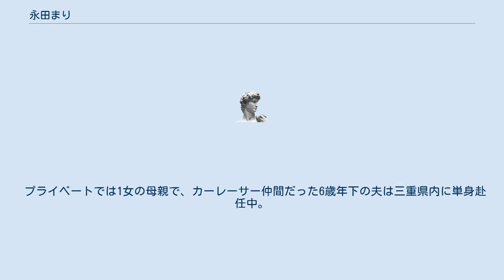永田まり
永田 まり（ながた まり、1962年7月22日 - ）は、大阪府松原市出身のタレントで、元モデル・元カーレーサー。
現在は、フリーランスで、関西地方を中心に芸能活動をしている。
 実家では牛乳販売店を経営。
大阪府立松原高等学校を卒業後に、化粧品関係の会社への勤務を経て、モデルに転身した。
 芸能界に入ってからは、レースクイーンなどで活動するかたわら、モータースポーツの国内A級ライセンスを取得。
1990年代の前半には、カーレーサーとして日本各地の自動車レースに参戦した。
1993年の「シビック鈴鹿レディースカップ」では、「全戦ポールツーウィンの完全試合を達成する」という快挙を成し遂げたことから、第6回中嶋悟賞を受賞。
1994年には、日本の女性レーサーとしては初めて、フォーミュラ4シリーズに参戦している。
 1990年代の後半以降は、地元の関西地方を中心に、タレント活動に専念している。
サンテレビの釣り情報番組『ビッグフィッシング』では、11年にわたってアシスタントを務めた後に、レギュラーゲストとして長らく出演を継続。
2010年以降は、番組で結成した女性アングラー集団「乙女かい!?」のキャプテン（河内泉南支部所属）としても活動している。
 また、『モトグラフィック』シリーズ（河島英五がメインパーソナリティを務めたモータースポーツ情報番組）でアシスタントを務めたことを皮切りに、ABCラジオの番組でも長らくアシスタントを担当。
『歌はおまかせ小山乃里子です』に「のこ組」（アシスタント陣）の1人として出演してからは、小山・桜井一枝・高野あさおと共に「ビューティー4」と呼ばれている。
2004年6月からは、『桑原征平粋も甘いも』のアシスタントを担当。
放送枠を「ABCパワフルアフタヌーン」（平日午後）の木曜枠へ移動してからも桑原の話術を支え続けていたが、木曜日での放送終了（2021年9月23日）を機にアシスタントを退いた。
 プライベートでは1女の母親で、カーレーサー仲間だった6歳年下の夫は三重県内に単身赴任中。
 以下の番組は、いずれもABCラジオで放送。
アシスタントを務めた。